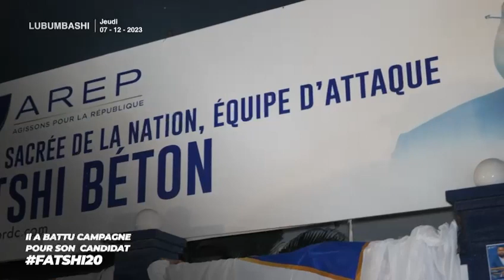Élections 2023; Retour en image, Me Guy Loando Mboyo a battu campagne pour son Candidat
Élections 2023; Retour en image, Me Guy Loando Mboyo a battu campagne pour son Candidat fatshi20. les images parlent Bravo